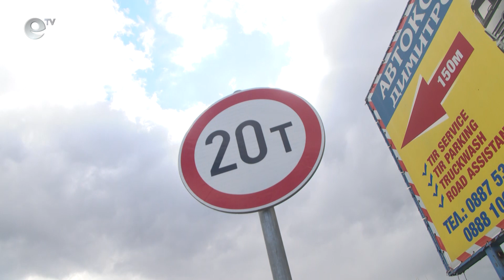Кметът на Димитровград защитава общински път от 40-тонен камион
Тежки камиони минават ежедневно по моста на околовръстния път в Димитровград и всеки момент съоръжението може да рухне. Затова сигнализира кметът на общината Иво Димов. Градоначалникът е поставил ограничителен знак, въпреки това превозните средства не спират да се движат по пътя.